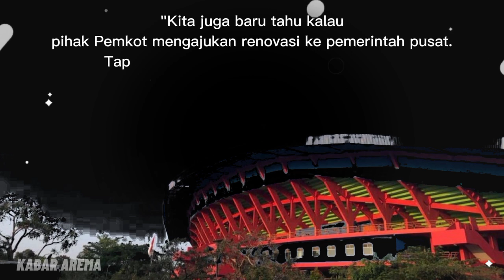TERKEJUT! Arema Tanggapi Rencana Pemkot Malang Renovasi Stadion Gajayana! 3 Prediksi Calon Pelatih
Berita Arema FC hari ini, Arema FC Tanggapi Rencana Pemkot Malang Renovasi Stadion Gajayana. 3 Prediksi Calon Pelatih Arema sesuai Clue Manajemen